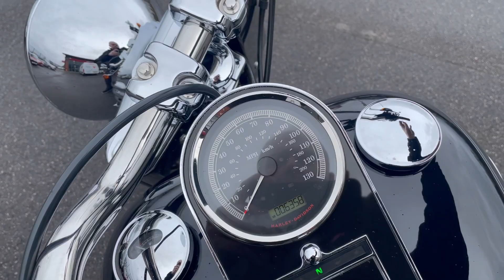Harley-Davidson Flstf Fatboy 1690 12 (Black) walk around with engine sound for sale